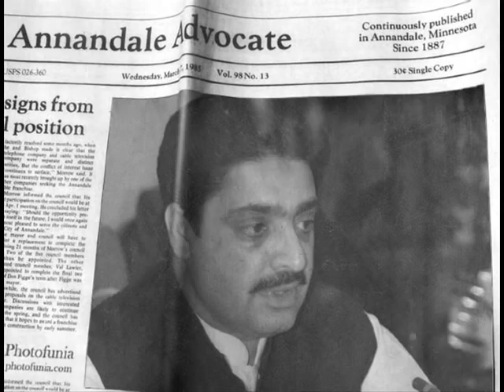Balochistan National Party - Awami ( BNP-Awami).wmv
Balochistan National Party ( Awami)
BNP - Awami
Mir Israrulah Khan Zehri